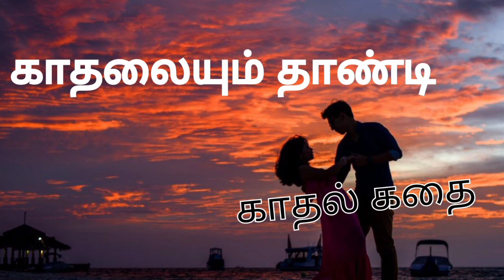(Episode - 5) ,காதலையும் தாண்டி,beautiful love storyy